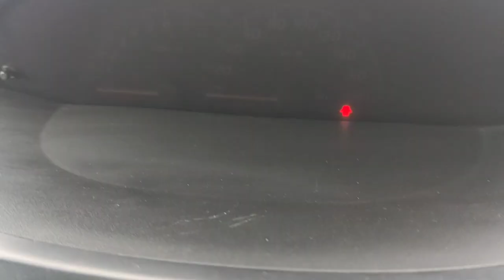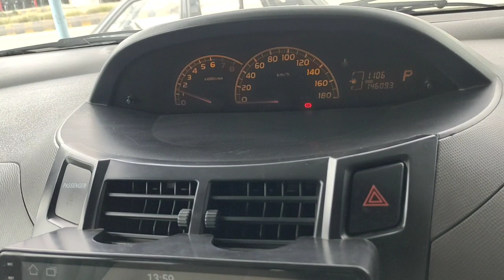Toyota Vitz 2nd Gen Detailed Review| Wheels Of Mianwali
In today's video we have the 2nd Generation Toyota Vitz for review. This car is 2010 model which we are going to review today. It comes with 1.0 Liter Engine, having automatic transmission. This is one of my favorite cars.  This car has almost all the features that a car should have like Airbags , ABS brakes, Auto windows,Auto mirrors and much more explained in the video thoroughly.
This Car is Available on Riaz Moters Mianwali. They deal in all type of cars , Locally assembled and Also in Imported Cars.They have a Good variety of cars for a reasonable price. If you are interested do visit Riaz Moters Mianwali. They are located in front of Nasrullah Honda Dealership Sargodha Road Mianwali.
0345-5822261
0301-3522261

This is SAMI  MALIK here.
Basically I'm making content about Cars Documentary And Vlogs!
I'm Car Enthusiasts and love to make Reviews and Cinematic Sequence on Domestic, SUV's,MPV's, Crossovers and all types of cars..
Hope you like my content. I just want to know our whole country that MIANWALIAN'S are also in love with Cars as the rest of you are. I just need your support especially you MIANWALIAN'S. LOVE U ALL ❤️Cars reviewstoyota vitzvitz rsVitz for saletoyota vitz for sale